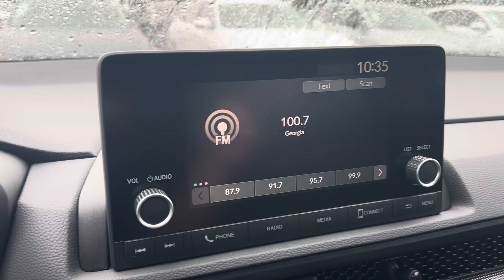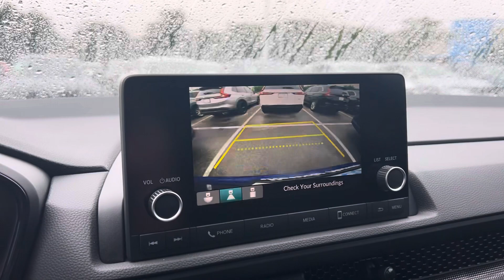LX CR-V for Pete